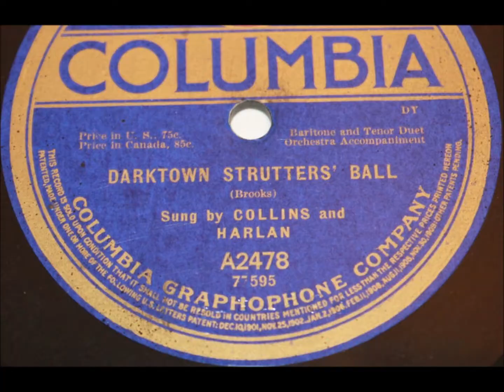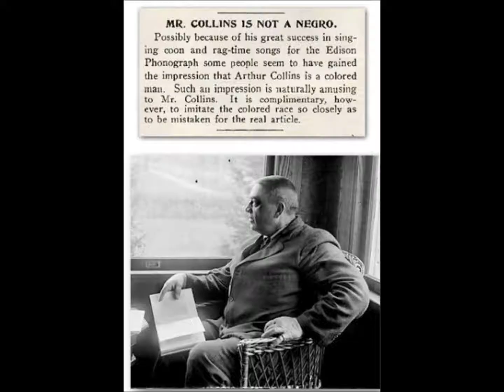Collins & Harlan "Emancipation Handicap" Emerson 7114 (song by Halsey K. Mohr)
Collins & Harlan "Emancipation Handicap" Emerson 7114 (song by
Halsey K. Mohr)